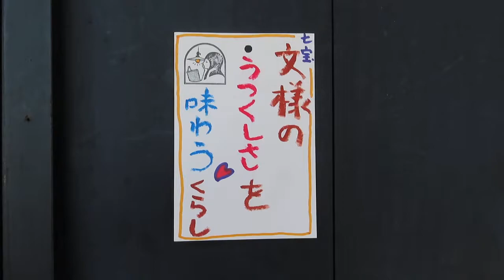和室の照明 ～七宝文様の透かしが素敵～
●25060405

高さ:ガラス13.8cm
横幅:20.4cm
重さ:0.8kg
コードの長さ:46cm
材質: 真鍮・乳白ガラス
時代:大正・昭和初期製造品
コード吊り
在庫:1台

〒606-8334
京都市左京区岡崎南御所町22-11

（関連用語）
restoration  japanese antique lighting
Pencahayaan kamar Jepang
japanese antique lighting
éclairage antique japonais
japanische antike Beleuchtung
iluminación antigua japonesa
Japonské staré osvětlení
illuminazione antica giapponese
японское старинное освещение
illuminazione della stanza giapponese
pencahayaan antik Jepang
Japansk gammal belysning
jaapani toa valgustus
японське антикварне освітлення
soilsiú seandachtaí Seapánach
japansk antik belysning
ιαπωνικός φωτισμός αντίκες
Japanse antieke verlichting
نورپردازی قدیمی ژاپنی
pag-iilaw ng japanese antigong
Ánh sáng cũ của Nhật Bản
освещение японской комнаты
lampu anti-jepang
japansk antik belysning
ဂျပန်အဟောင်းအလင်းရောင်
japon antika aydınlatma
pencahayaan kamar jepang
japonų kambario apšvietimas
pencahayaan antik jepun
japanilainen antiikki valaistus
lanterne antique japonaise
japansk rombelysning
iluminación de la sala japonesa